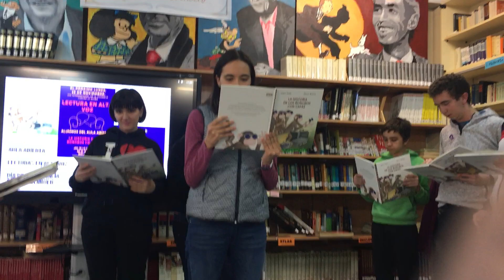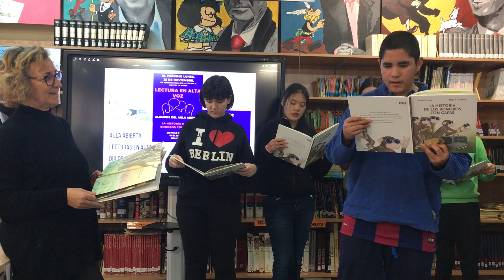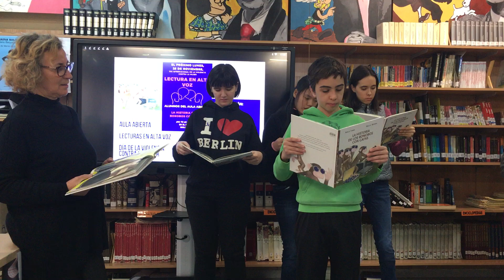Historia de los bonobos con gafas_ Lecturas en Alta Voz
Este es el cuento que nos teatral izaron los alumnos del Aula Abierta, bajo la dirección de Maribel Bernabéu y Reme el pasado 25 de noviembre, con motivo del día en el que se conmemora el rechazo a la violencia contra la mujer.
Una lectura, una historia, y una representación muy necesarias.
Después, los alumnos nos obsequiaron con lazos violetas, como símbolo de que todos decimos NO a esta forma de aniquilar libertades.